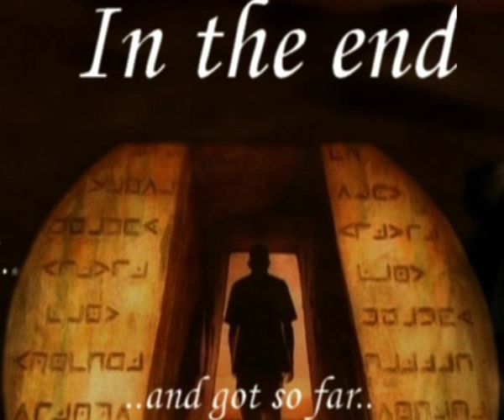LINKEN PARK - IN THE END ( RAP INSTRUMENTAL)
This Beat is produced by NecorBeatzProduction!